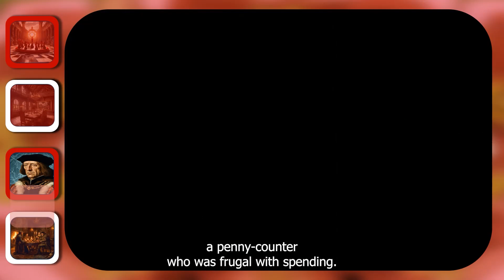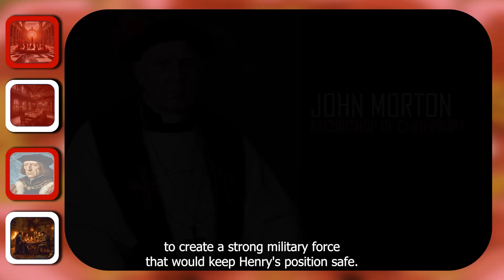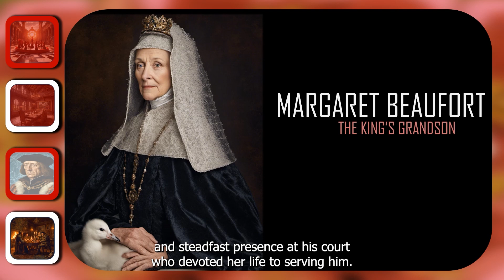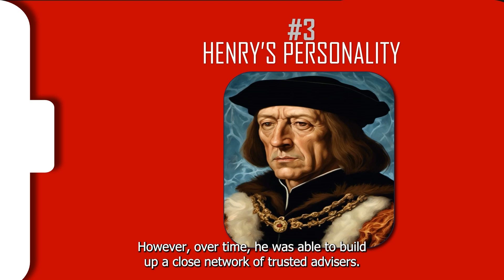Henry VII Lecture 5: How did Henry VII rule England?